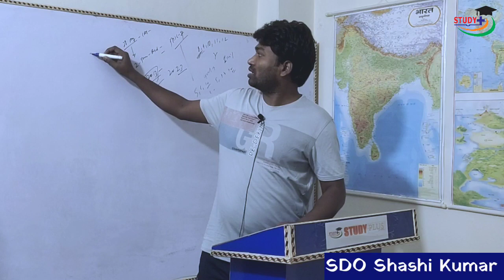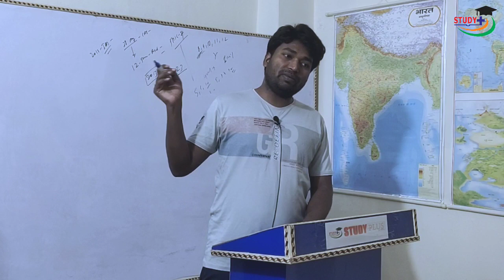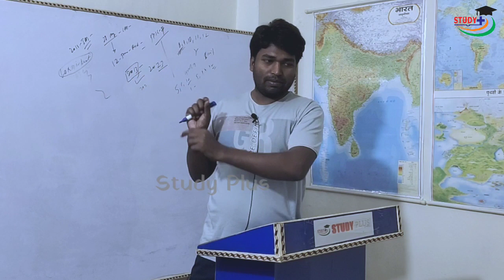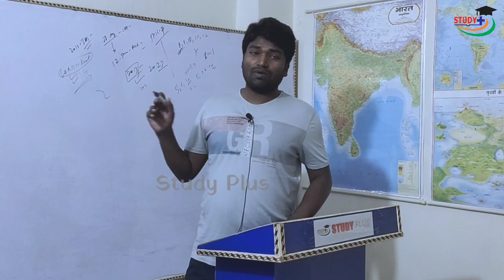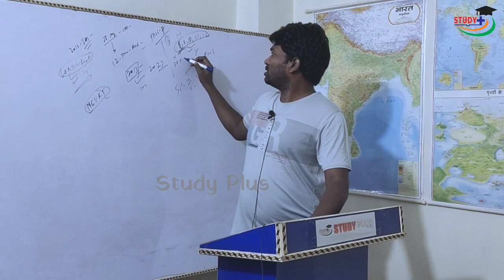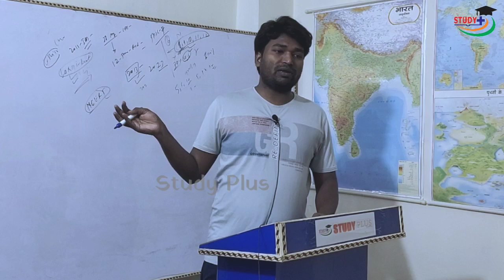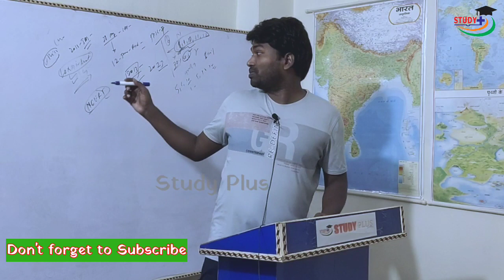Jpsc की तैयारी कैसे करें? How to prepare Jpsc?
Role of Coaching in JPSC Preparation
Reasons to join Online Coaching for JPSC - Online JPSC Course
Why one should join Academy for JPSC ?
Stages of Jharkhand Public Service Commission Examination
• Preliminary Examination
• Mains Examination
• Interview
Eligibility Criteria – Important for JPSC preparation
• Educational Qualification
• Age Limit
Cut-off Marks
How to prepare for Jharkhand Public Service Commission
• For Prelims
• For Mains
• For Interview
Booklist for JPSC preparation